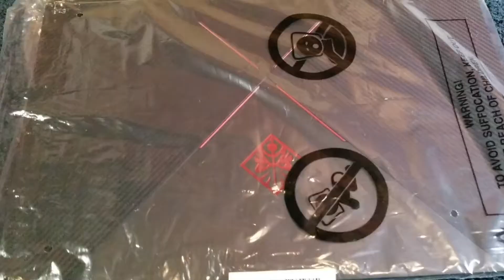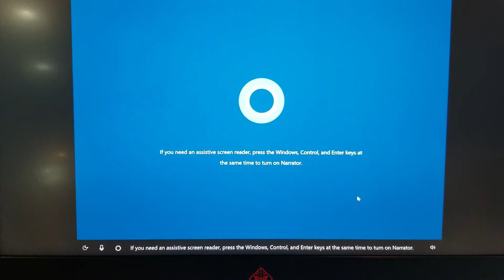HP Omen 17|4k UHD|Premium Gaming|Unboxing|Nvidia GTX 1070 8GB|Intel i7 8th Generation